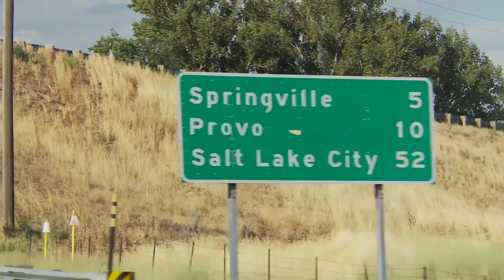Giving Socks to Homeless People Since 2008 [old video]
While I am sure I am not the first person to hand out socks to homeless people, I am one of the first. Now lots of people hand out socks, but there's still only one "Sock Man."

This isn’t just talk. Each year, our groundbreaking educational content reaches more than a billion people across the globe. Our real and unfiltered stories of homelessness shatter stereotypes, demand attention and deliver a call-to-action that is being answered by governments, major brands, nonprofit organizations, and everyday citizens just like you.

However, there is more work to be done on the road ahead. Homelessness is undoubtedly one of our biggest societal issues today and will only continue to grow if we don’t take action now.